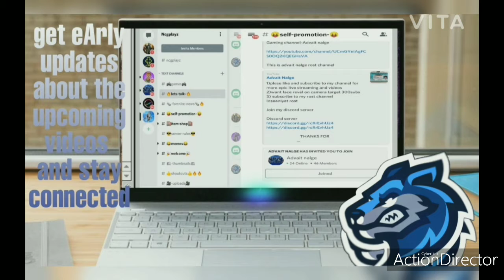🥳Im officially on Discord!!!!